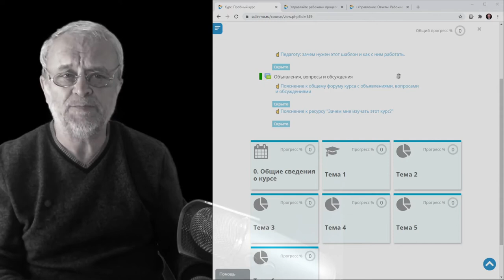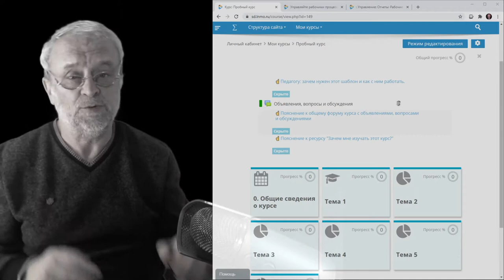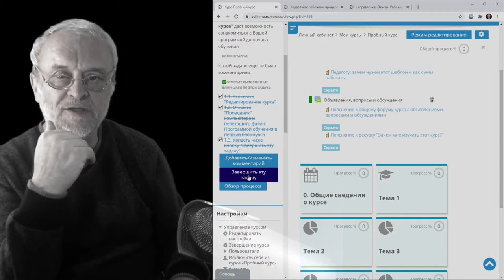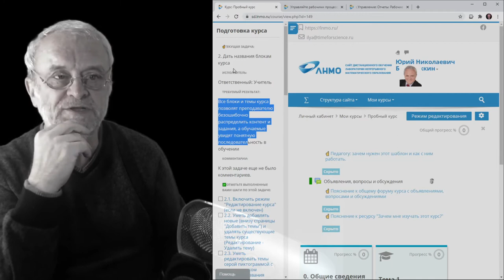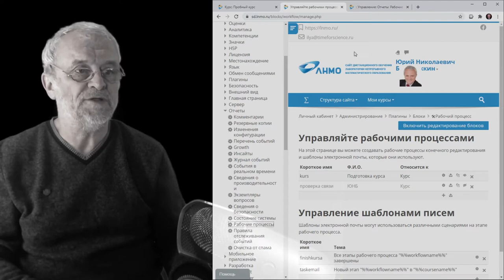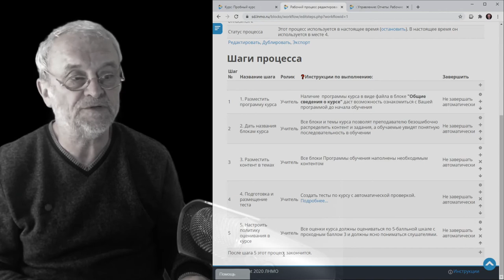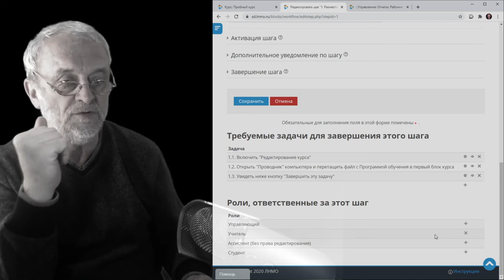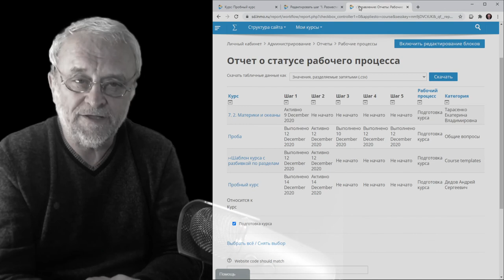Рабочий процесс создания курсов и его анализ